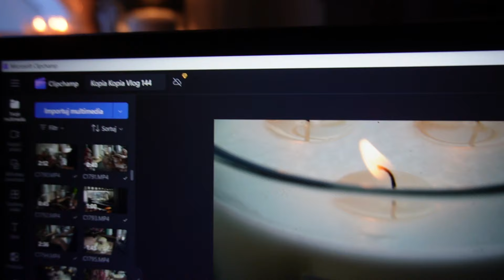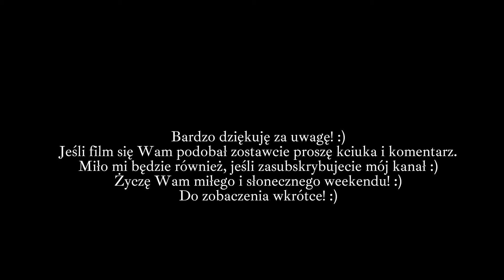Wiosenne porządki, wielkanocne dekoracje, surówka z sokiem z pomarańczy.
Witajcie! Zapraszam na kolejnego vloga! Mam nadzieję, że zmotywuję Was do działania podczas wiosennych porządków! ;)